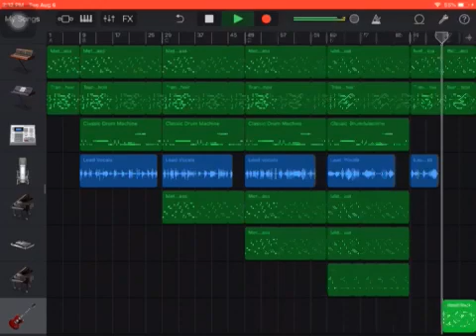Now again by quiet lloyd and family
Turbo and canman forever fat dog house records 2007